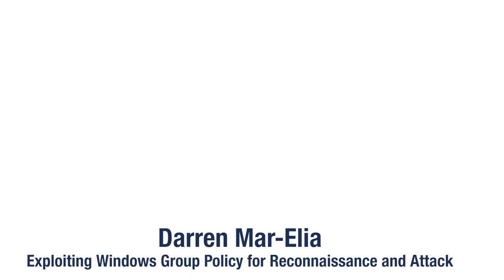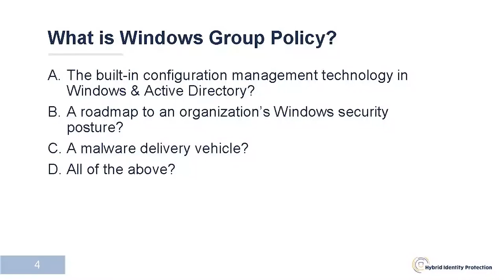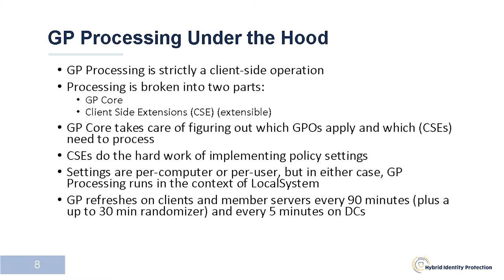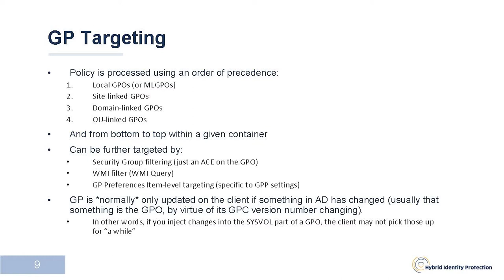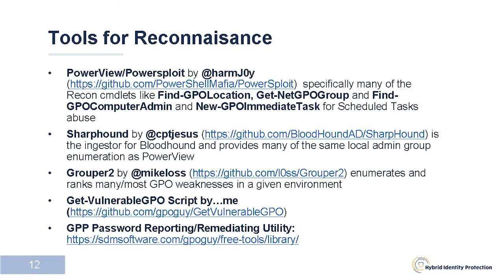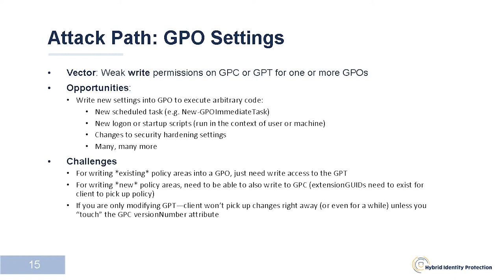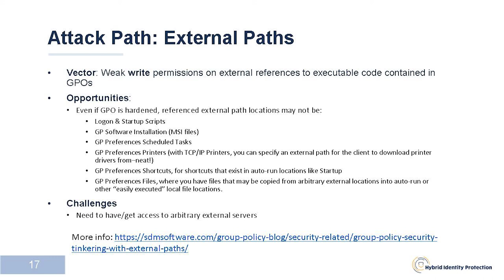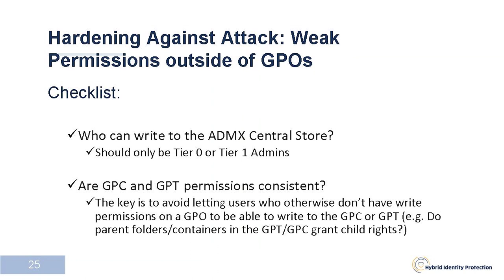Exploiting Windows Group Policy for Reconnaissance and Attack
In this talk, Group Policy expert Darren Mar-Elia (a.k.a. the GPOGUY) looks at Active Directory Group Policy from an attacker’s perspective, illustrating techniques that can be leveraged to gain insight into an organization’s Windows security posture, privileged use and opportunities for compromise. He’ll start by explaining how GP works under the covers, then dig into tools and techniques you can use to take advantage of GP’s “readability” to map out how an organization has deployed security hardening and privileged access, including how you can specifically identify admin tiering and work around it. Then Darren will dig deep into the bowels of GP to show several approaches to exploiting Group Policy, including linking exploits, write-permission/settings abuse, GPT redirection, external paths abuse and some newly documented ideas for abusing GP processing at the client to run arbitrary code. He’ll finish up by presenting some defensive techniques that can be used to harden GP against this kind of abuse.

Speaker Bio: A 14-year Cloud and Datacenter Microsoft MVP, Darren has a wealth of experience in Identity and Access Management and was the CTO and founder of SDM software, a provider of Microsoft systems management solutions. Prior to launching SDM, Darren held senior infrastructure architecture roles in Fortune 500 companies and was also the CTO of Quest Software. As a Microsoft MVP, Darren has contributed to numerous publications on Windows networks, Active Directory and Group Policy, and was a Contributing Editor for Windows IT Pro Magazine for 20 years.

0:00 Introduction
0:09 Exploiting Windows Group Policy for Reconnaissance and Attack
4:44 What is Windows Group Policy?
8:08 The Two Pieces of the GPO: The GPC
8:43 The Two Pieces of the GPO: The GPT
9:13 GP Processing Under the Hood
15:39 GP Targeting
21:20 Tools for Reconnaisance
25:12 Attack Path: GP Preferences Passwords
27:40 Attack Path: GPO Settings
29:34 Attack Path: GPO Links
34:31 Attack Path: External Paths
35:53 Attack Path: GPT Redirection
37:11 Attack Path: ADMX Abuse
38:03 Attack Path: Starter GPO Abuse
38:33 Reconnaisance Defense
41:48 Hardening Against Attack: External Paths